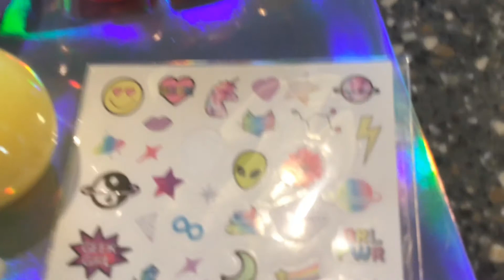Making Color Change Lip Balm with the YouNiverse DIY Kit!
I got color change lip balm for my birthday. It's a kit where you can make your own lip balm. I made some and well, it didn't color change like it said. Keep watching to see what else I thought!

I made this all by myself, no parental help but it did make a mess that they weren't very happy about. So put down some newspaper and clean up.

It's fun to try DIY lip balm because I like crafty things! But that doesn't mean I loved it though. It's fun to mix up the colors, wax and everything. It has 5 containers in different colors. There are 4 flavors to choose from: strawberry, citrus and blueberry. Then there's a shimmer that you can add in.

I made blueberry. They also have stickers you can use on the lip balm holder. It comes with wax and gel base that you mix with the flavors.